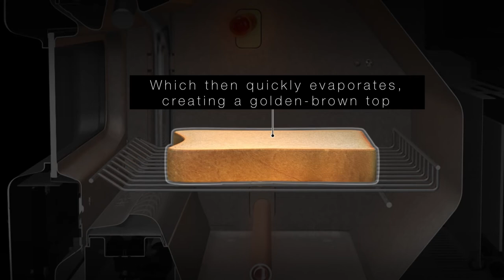BALMUDA The Toaster - Patented Steam Technology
BALMUDA's patented steaming technology ensures that only the top of your bakes will be toasted to a golden brown finish, locking in moisture for the perfect crispy, fluffy bread - as if it was freshly made!

Maison Ace Pte Ltd is the Official Singapore Distributor of BRUNO Japan, Vitantonio, Aladdin Sengoku and more.